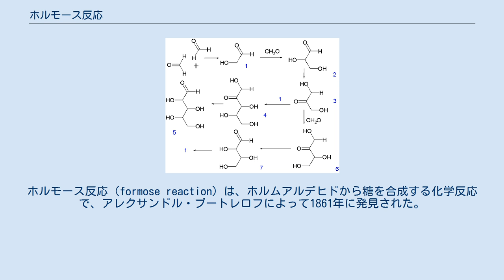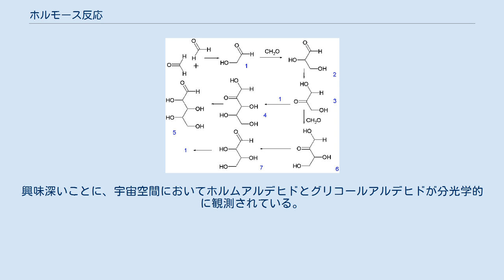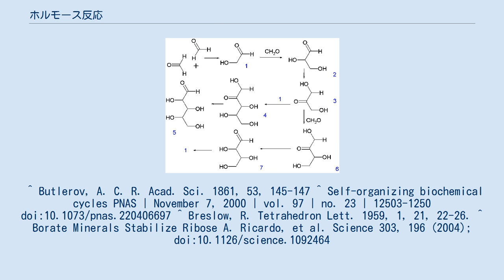ホルモース反応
ホルモース反応（formose reaction）は、ホルムアルデヒドから糖を合成する化学反応で、アレクサンドル・ブートレロフによって1861年に発見された。
ホルモース（formose）とは、ホルムアルデヒド（formaldehyde）とアルドース（aldose）を組み合わせて作られた語である。
 反応は塩基と水酸化カルシウムのような二価金属によって触媒される。
反応の中ではアルドール反応、レトロアルドール反応（アルドール反応の逆反応）、そしてアルドース-ケトース異性化が起こっており、中間体はグリコールアルデヒド、グリセルアルデヒド、ジヒドロキシアセトンそしてさまざまなテトロースである。
1959年にはロナルド・ブレスローが以下の反応機構を提案した 。
 反応は、2分子のホルムアルデヒドが縮合してグリコールアルデヒド（1）が形成することにより始まる。
グリコールアルデヒドは別の当量のホルムアルデヒドとアルドール反応を起こし、グリセルアルデヒド（2）を作る。
次に、グリセルアルデヒドの異性化によりジヒドロキシアセトン（3）が形成する。
そしてグリコールアルデヒドと反応することによりリブロース（4）、異性化してリボース（5）を作る。
また、ジヒドロキシアセトンはホルムアルデヒドと反応してエリトルロース（6）、異性化してアルドテトロース（7）を作る。
アルドテトロースはレトロアルドール反応により2分子のグリコールアルデヒドに分離する。
 ホルモース反応は単純なホルムアルデヒドからRNAを構成するリボースのような複雑な糖を作るため、自然発生説の問題にとって重要な反応である。
初期の地球を模した実験では、ペントースはホルムアルデヒドとグリセルアルデヒド、コールマナイトまたはケルナイトのようなホウ素化合物の混合物から生成した。
興味深いことに、宇宙空間においてホルムアルデヒドとグリコールアルデヒドが分光学的に観測されている。
 ^ Butlerov, A. C. R. Acad. Sci. 1861, 53, 145-147 ^ Self-organizing biochemical cycles PNAS | November 7, 2000 | vol. 97 | no. 23 | 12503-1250 doi:10.1073/pnas.220406697 ^ Breslow, R. Tetrahedron Lett. 1959, 1, 21, 22-26. ^ Borate Minerals Stabilize Ribose A. Ricardo, et al. Science 303, 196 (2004); doi:10.1126/science.1092464